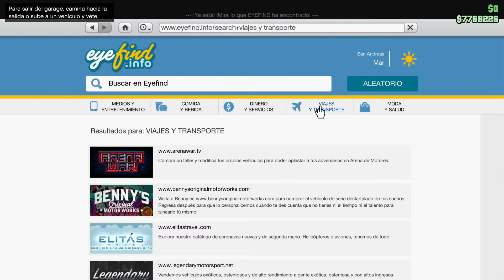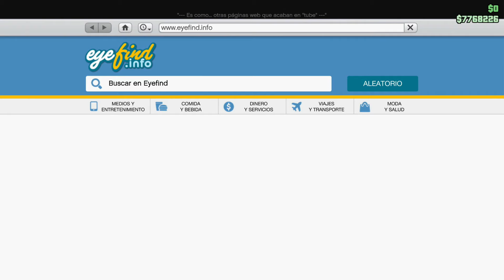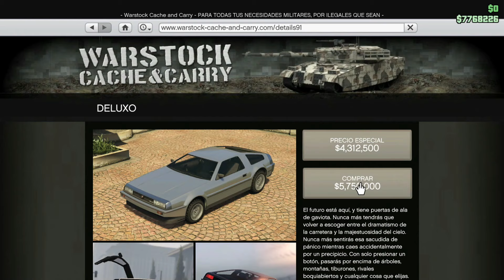ULTIMO DIA FROZEN MONEY TODO GRATIS SOLO SIN AYUDA PLACAS LIMPIAS GTA V ONLINE - COCHES GRATIS GTA5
TAGS--

como hacer frozen money gta online sin save wizard,
como hacer frozen money gta online save wizard ps4,
how to get frozen money in gta v online,
how to get frozen money in gta 5 online,
how to get frozen money gta 5 save wizard,
how to frozen money gta,
how to get frozen money gta 5 xbox,
how to get frozen money gta 5 ps4 no save wizard,
gta v frozen money,
gta v frozen money glitch,
frozen money gta xbox,
como hacer frozen money gta online xbox series s,
todo gratis gta 5 online ps4 sin save wizard,
todo gratis gta 5 online xbox one,
truco todo gratis gta 5 online,
truco de todo gratis gta v online ps4,
gta v online todo gratis,
comprar todo gratis en gta 5 online,
como tener todo gratis en gta 5 online ps4,